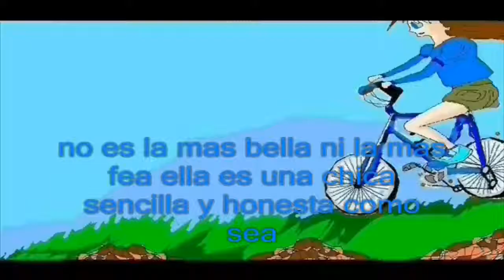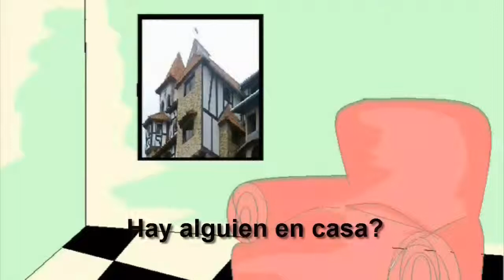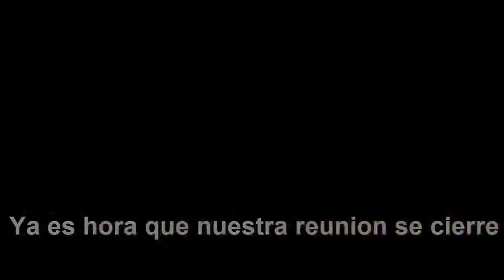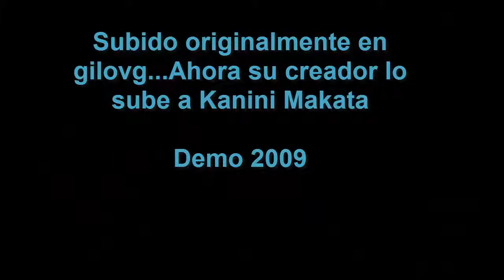La Marianela de Azul - Demo 1 Parte 1 (Version 2009) (Estilo Anime de Prueba) Paint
Sinopsis: Marianela es una chica emprendedora y demasiado soñadora que esta por enfrentarse al mundo adulto donde descubrirá las puertas del amor después de una ruptura.

PARTE 1: Marianela se prepara para ir a la universidad, y para seguir en sus estudios necesita un poco mas de dinero, mientras en otro lugar de la ciudad Katerina le suplicia a su secuas que le encuentre a su hijo.

Este video lo subi hace 5 años en gilovg.
Espero lo recuerden y si no lo han visto espero les guste.
Es una prueba de una serie que quise hacer al estilo anime totalmente amateur y sin experiencia.

Dibujos: Paint
Animacion: Movie Marker